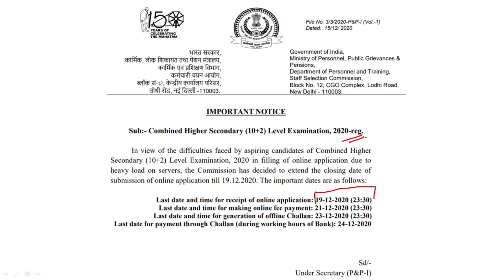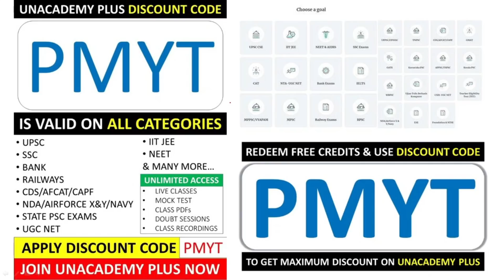OFFICIAL NOTICE - GOOD NEWS FOR ALL SSC CHSL 2020 ASPIRANTS | SSC CHSL 2020-21 ASPIRANTS MUST WATCH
SSC CHSL 2020 OFFICIAL NOTICE - अब तक जो नहीं भर पाए थे अब भरलेना | SSC CHSL 2020-21 | SSC CHSL

Super Platinum Batch Starts from 14 December - All Must Join this Batch Now👇🏻

Use Code PMYT & Unlock your RRB NTPC ALL INDIA MOCK TEST FOR FREE